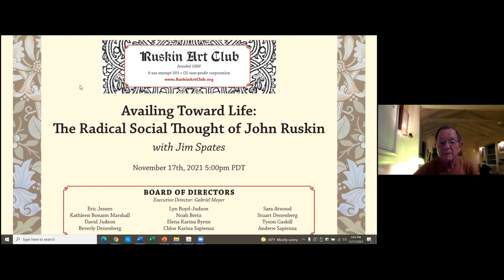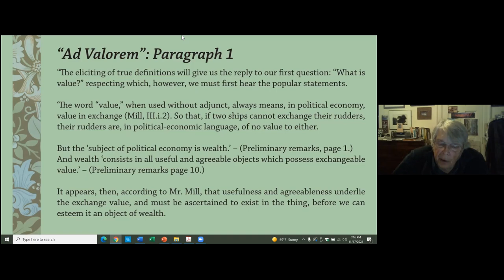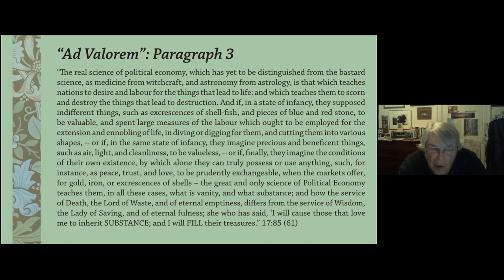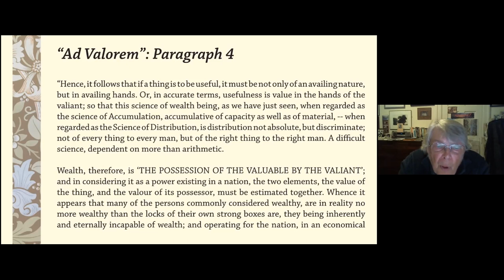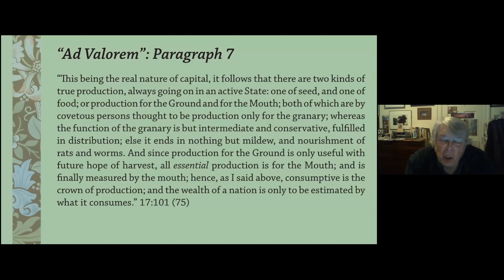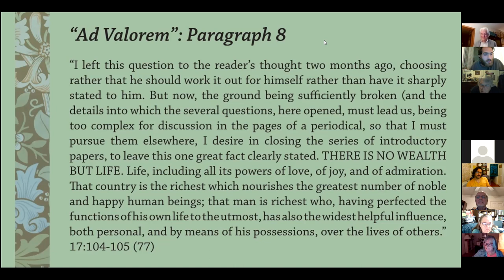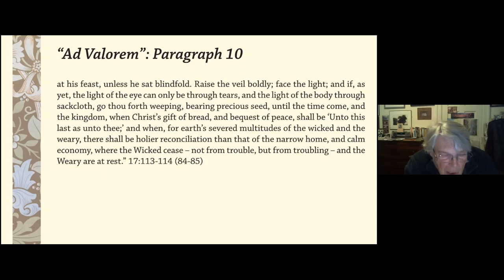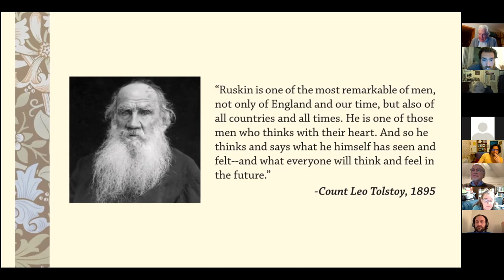11/17/21 Availing Toward Life: The Radical Social Thought of John Ruskin with Prof. Jim Spates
Professor Jim Spates guided participants in an interactive examination of Ruskin’s landmark work on political economy, Unto this Last (1860). In three sessions.

John Ruskin's Unto This Last is one of the greatest attempts to rethink economic science within a larger set of principles concerning the whole of human nature. It has had a profound, even transformative effect on the thought and political vision of many, including Mohandas Gandhi.

Jim Spates is Professor Emeritus of Sociology at Hobart and William Smith Colleges in Geneva, New York. He is the Co-Founder (with Sara Atwood), in 2020, of The Ruskin Society of North America, webmaster of the blog a Companion of Ruskin’s Guild of St. George, a Member of the Roycroft Campus Community, and a Member of the Ruskin Art Club in Los Angeles. For the last three decades, he has lectured regularly in both the UK and US, on various aspects of Ruskin’s life and work.